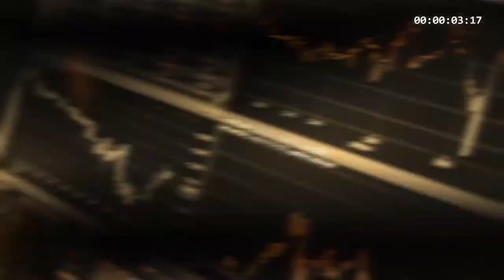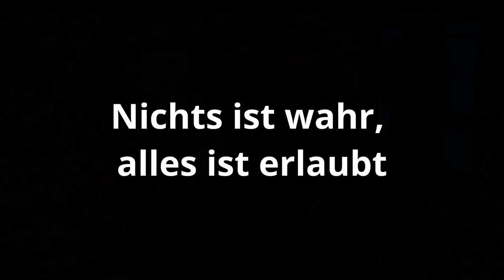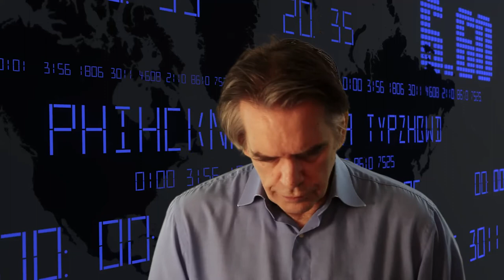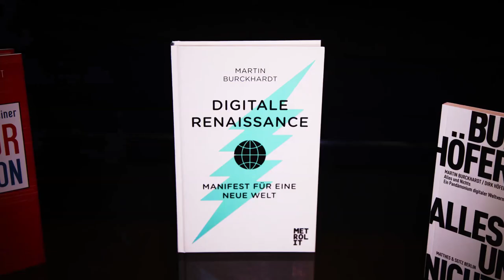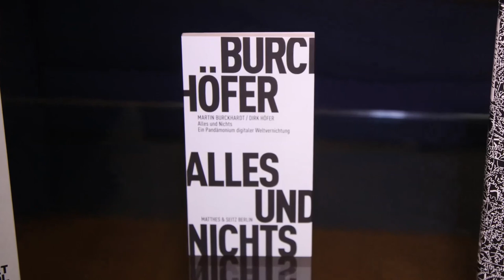Philosophie der Maschine - Abgesang der Postmoderne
Die Lecture der Postmoderne wirft einen neuen Blick auf das postmoderne Denken, das, ausgehend mit Jean-François Lyotard und Paul Feyerabend, den intellektuellen Diskurs der letzten Jahrzehnte geprägt hat.